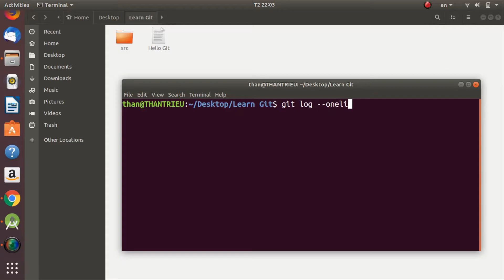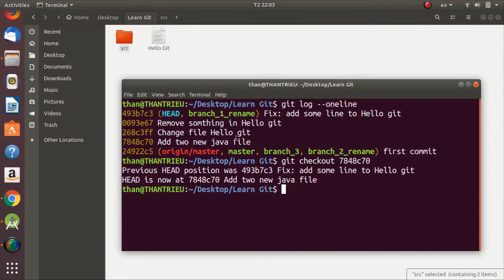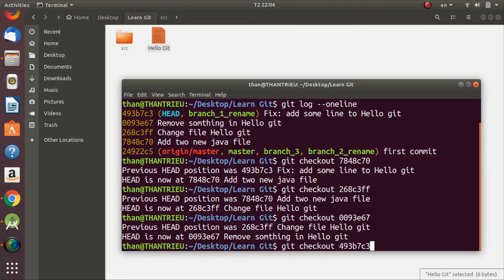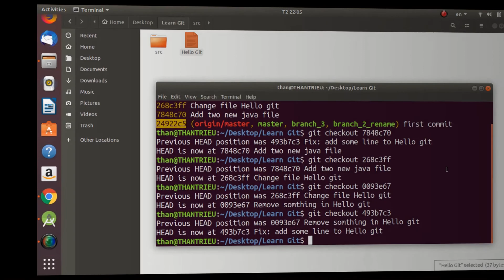Git - 16: Lệnh git checkout [mã commit]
Học git từ cơ bản đến nâng cao. Học git cho mọi người. Sử dụng git để trở thành lập trình viên thực thụ. thân triệu channel - Let's go together!

Lệnh:
git checkout ...